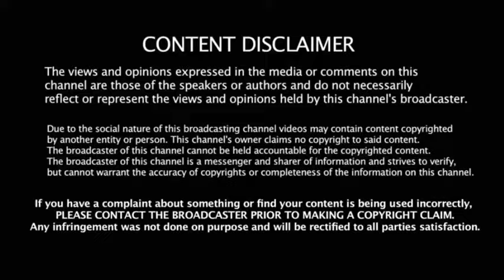Chaya devi 🆚 Sarathkumar englishcomparision biography raadhika 1stwife Varalakshmi nicholai love